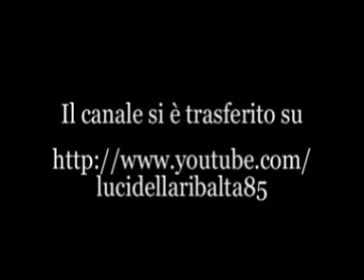Vi aspetto nel nuovo canale